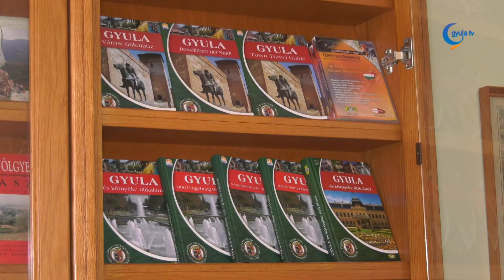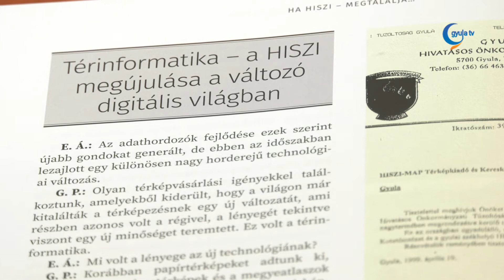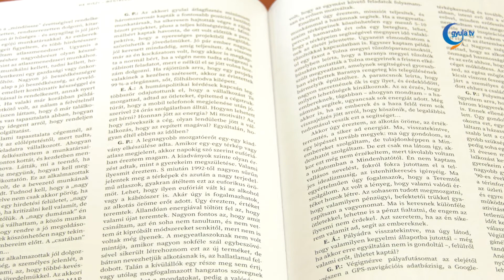Az egykori HISZI-MAP történetét ismerhetjük meg az új könyvben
"Ha HISZI-megtalálja...Gyula térképétől a magyar román GPS-navigációs adatbázisig" címmel jelent meg Erdész Ádám történész és Göndöcs Péter alapító könyve. A szerzők beszélgetése egy vállalat, majd egy vállalatcsoport történetét idézi fel. A HISZI-MAP-ot a Gyulán élő Göndöcs Péter alapította a rendszerváltozás idején. A cég eleinte papír alapú várostérképeket jelentetett meg, majd hozzáfogott a megyeatlaszok kiadásához. Az évek során valamennyi magyarországi település térképét elkészítették.

A vállalkozás megerősödése egybeesett a digitális térképészeti technológia gyors fejlődésével, a térinformatika megjelenésével és elterjedésével. A HISZI-MAP az ország teljes területét lefedő digitális térkép adatbázis tulajdonosa lett. Az évek során Románia feltérképezésével is foglalkoztak.